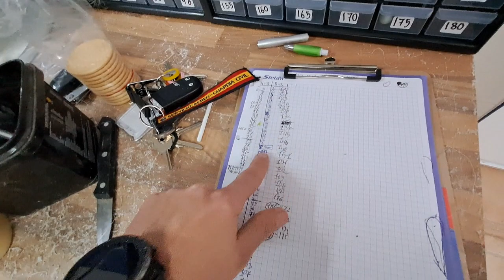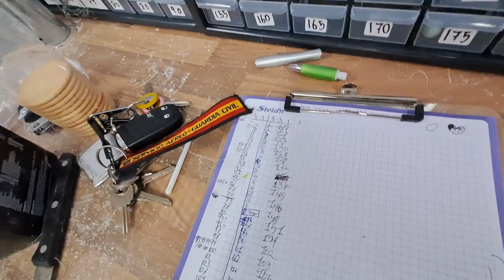PARA AVANZAR, HAY QUE SER EXIGENTE EN EL AVIARIO